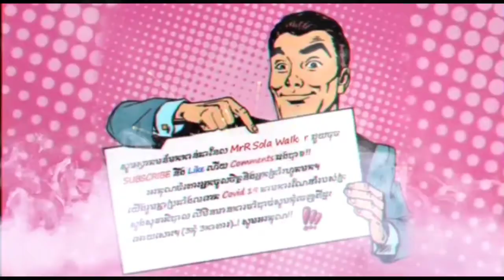អូនជាបន្លាក្នុងទ្រូងបង_Remix💘🧡បទល្បីក្នុងTik_Tok_2021💥បទរីមិច2021_Remix_2021_រីមិច_2022_Remix_(128k)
●▬▬▬▬▬❤️ FiionewRLKER♥▬▬▬▬▬●

●▬▬▬▬▬♥ FiionewRLKER♥▬▬▬▬▬●
ខ្ញុំបាទ FiionewRLKERសូមអភ័ទោសចំពោះ ពុកម៉ែបងប្អូនទាំងអស់គ្នា ចំពោះមានការខុសឆ្គង់ត្រង់កន្លែងណានោះ សូមកុំធ្វើបាប Channel ខ្ញុំអី ព្រោះអីសុទ្ធតែខ្មែរដូចគ្នាទេ ហើយវិឌីអូនេះ គ្រាន់តែចង់ចែករំលែកនូវភាពសប្បាយរីករាយ ជូនពុកម៉ែ បងប្អូនតែប៉ុណ្ណោះ។ សូមអរគុណ។ ( Noted ) I'm DeeJaYz Tra Official sorry for our mistake to all of you for any wrong doing. Please do not harm my Channel because we are Khmer as well. And this video just want to share fun for all of you only. Thanks you!

●▬▬▬▬▬♥ FiionewRLKER♥▬▬▬▬▬●
( យើងខ្ញុំសូម អភ័យទោសចំពោះវីដេអូណាដែលទាក់ទងទៅនឹងកម្មសិទ្ធិបញ្ញា បើរសិនជាម្ចាស់កម្មសិទ្ធិមិនពេញចិត្តនឹងការ Upload របស់ ឆាននែលយើងខ្ញុំ ម្ចាស់កម្មសិទ្ធិអាចស្នើរអោយយើងលុបវីដេអូនោះបាន ដោយគ្រាន់តែ Comment នៅផ្នែកខាងក្រោមនៃ Videos )​ សូមអគុណ !!!
(We apologize for copyright infringement videos if the copyright owner is not satisfied with our channel upload, the copyright owner may request that we remove the video by just commenting on the bottom of the video.) Thanks.
📑ចំណាំ៖ (សូមមេត្តាកុំយកវិឌីអូរបស់ខ្ញុំបាទទៅធ្វើអាជីវកម្មដោយគ្មានការអនុញ្ញាតិ ព្រោះអីវិឌីអូនីមួយៗ ពួកយើងមានការពិបាកក្នុងការផលិតវា ទម្រាំនឹងបានវាមួយមក)។ សូមអរគុណសម្រាប់ការសហការ
📑Note: (Please do not take my videos out of business without the permission of each video because we have a hard time producing it). Thanks for the collabcollaborter Dom, DeeJaYz Tra Official, Mee Ra Melody,Mrr Sh Remix,Mrr Chav Chav,Mr E Top Channel, MrZz Do Official, MrZz Do Remix,Mrr Theara Remix, ah tev,ah klo, The Troll Cambodia, Dj Soda,Song Joker,joker song tiktok,tik tok2020,Stav Dance tiktok, Mister Theara, Mrr DomBek All-The Mix{Funky Mix Club},Dj Dom, NakFake Official, NakFake Song, Music Sad,Song Sad TikTok, Mrr Rayuth Official,new remix in club,new remix in tiktok,song of club,Dj LTK, how to remix, Best Remixes of Popular,ស្ទាវរាំក្នុងទិកតុក, Break Mix ClubThai 2k20,បទក្នុងទិកតុក new melody remix 2020 free melody mrr Theara, Mee Dom Remix,បទល្បីនៅវៀតណាម,Los remix, why remix,la la remix, Dela remix,Mrr Boran,New Melody Remix 2020,Fii Ya Walker,Fii Ya Remix,Fii Rath Walker,MrZz Doo Remix,Teng Mixre Remix,Djz Rot, Khmer Raider,Free Logo Fii Ya,New Song in Tiktok, Dance in TikTok, Remix Club Thai, Remix TikTok Thai, Remix Club Cambodia,Remix 2019,Remix 2018,Remix2017,psn zin,Zin ii Bc zin,Zin ii 2020,Song Of Tik Tok, TikTok, Remix Song, Tik Tok Remix, Remix, BrEaK MuSic, ClUB ThAi, BeK SLoy, Mrr Dom, Mrr Theara, MrR Rayuth, mrr dom bek, tik tok song, remix 2019, MuSic, ClUB, ThAi, BrEaK, dj game remix, mrzz do official, mrzz seth, Air Remixer, DJ Game Remix in Thailand, DJ Krit Remix Official, Teng mixer, MrR Rayuth Official, Official, Rayuth, dom, theara, khmer remix, panama, see you again, shape of you, CHOLCHET REMIX3, REMIX, dura, tik tok remix 2019, បទល្បីក្នុងtik tok, បទល្បីក្នុងtik tok khmer, បទល្បីក្នុងtik tok 2020ថ្មីៗremix, បទល្បីក្នុងtik tok 2020ថ្មីៗsad, បទអង់គ្លេសល្បីៗ, បទវៀតណាម, បទល្បីខ្លាំងក្នុង tik tok, បទល្បីខ្លាំងក្នុង tik tok full song remix, បទពេញនិយម2020, បទល្បីពេញtik tok, បទដែលល្បីក្នុងtik tok, tik tok song remix 2020, tik tok song 2020 thai, បទថៃកំពុងល្បីក្នុង tik tok, remix 2020 tik tok, remix 2020 tik tok thai, បទវៃឡើង remix 2020, remix song tik tok, ភ្លេងមុងសាយ2020, បទនាយចឺមចេញថ្មី, បទគេល្បីក្នុងtik tok,បទល្បីក្នុងtik tok,បទល្បីក្នុងtik tok khmer,បទល្បីក្នុងtik tok 2020ថ្មីៗremix,បទល្បីក្នុងtik tok 2020ថ្មីៗsad,បទអង់គ្លេសល្បីៗ,បទវៀតណាម,បទល្បីខ្លាំងក្នុង tik tok,បទល្បីខ្លាំងក្នុង tik tok full song remix,បទពេញនិយម2020,បទល្បីពេញtik tok,បទដែលល្បីក្នុងtik tok,tik tok song remix 2020,tik tok song 2020 thai,បទថៃកំពុងល្បីក្នុង tik tok,remix 2020 tik tok,remix 2020 tik tok thai,បទវៃឡើង remix 2020,remix song tik tok,ភ្លេងមុងសាយ2020,បទនាយចឺមចេញថ្មី,បទគេល្បីក្នុងtik tok,song thai sweet in tik tok 2020,remix 2019 រីមិច 2020 tiktok,បទថៃល្បីខ្លាំងក្នុង tik tok 2020,បទស្ទាវល្បីខ្លាំងក្នុងtik tok 2020,song in tiktok,tik tok songs thai,បទថៃកំពុងល្បីៗ2020,បទគេល្បីក្នុងtik tok,បទកំពុងល្បីខ្លាំងក្នុងtik tok 2020,បទក្នុង tik tok remix 2020, បទក្នុង tik tok new remix, បទក្នុង tik tok new remix 2020, remix in tik tok 2020, new remix in tik tokបទល្បីក្នុងtik tok, បទថៃកំពុងល្បី, បទល្បីនៅវៀតណាម,Mc,ONE Walker, Fii.ONE Walker, Family Khmer Remix,MC Ken
Remix,Mc,ONE Walker Family Kh Team
MC Pheak Federlne,Mc,ONEWalker